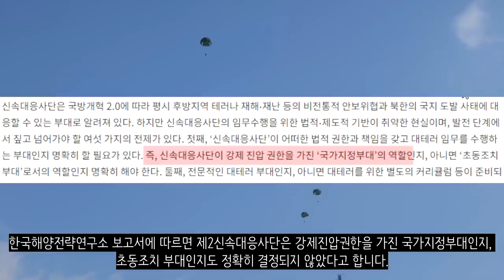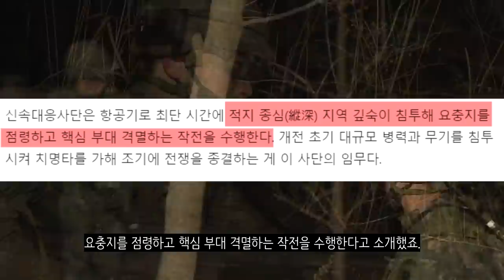대한민국 최초의 공수사단! 제2신속대응사단_북한의 종심을 타격하라!_[센서 스튜디오]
[ BGM ]
영상 내 BGM : OnceandforAll by IanPost Artlist